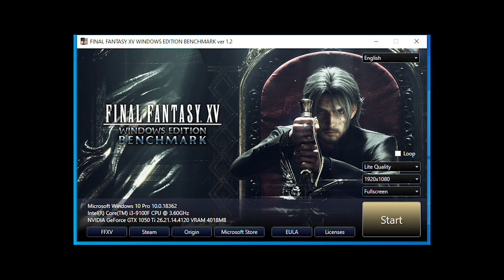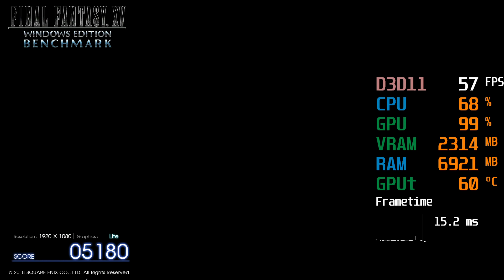GeForce GTX 1050 ti -- Intel Core i3-9100F -- FINAL FANTASY XV FF XV Benchmark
FINAL FANTASY XV FF XV Benchmark @ 1080p Lite Quality Preset

i3-9100F -- GTX 1050 ti Test Setup:

CPU : Intel Core i3-9100F [The same CPU as the i3-9100, but without the IGP][The i3-9100F is not unlocked, and cannot be overclocked]
Motherboard: ASRock H310M-HDV
Graphics Card: MSI GTX 1050 TI GAMING 4G [4GB Video RAM][Not OCed]
RAM : 2X8GB 3000MHz CL16 @2400MHz
[The motherboard supports 2666MHz, but the i3 has a maximum of 2400MHz on this motherboard, latencies were lowered though.]
SSD : 120GB
EXTERNAL HDD : 8 TB
PSU : Cooler Master G750M
CASE : CoolerMaster MasterBox Q300L
OS : Win 10 64 bit